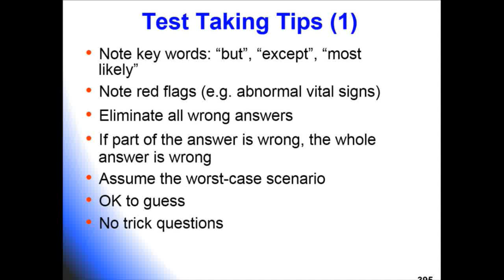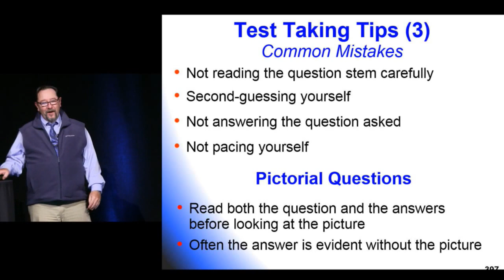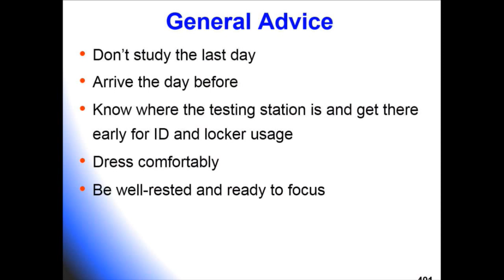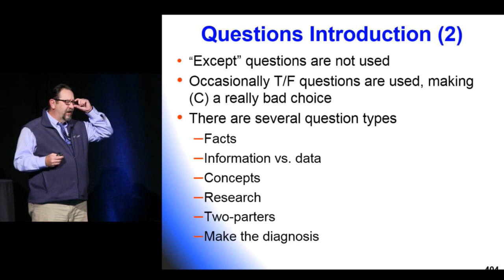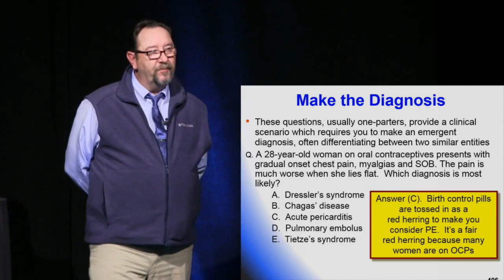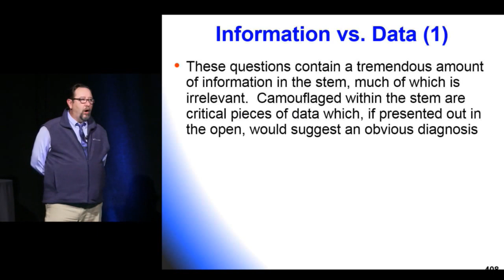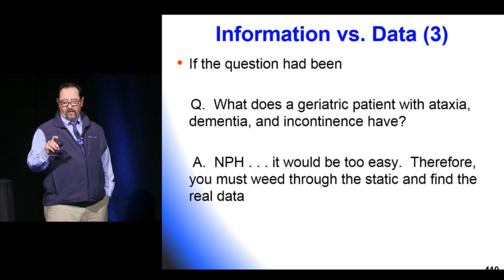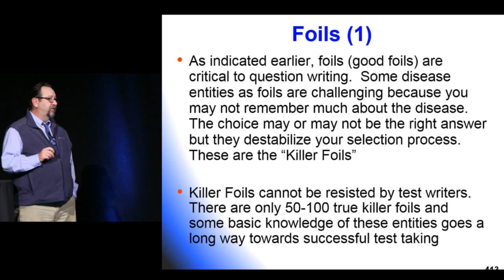Test Taking Strategies - William Mallon, MD - National Emergency Medicine Board Review Course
The National Emergency Medicine Board Review course is a four-day, 34.75-hour total immersion “boot-camp” in the factual database of emergency medicine. The goal of the course to help participants pass their exams—drives the content. At the conclusion, participants, through repetition, will have learned the key information needed to pass emergency medicine qualifying and ConCert™ examinations.